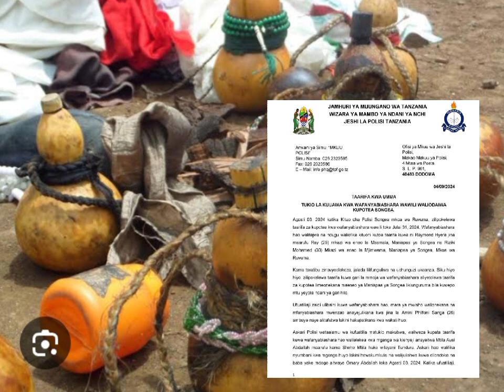WAWILI WAUAWA KWA MGANGA WA KIENYEJI KATIKA KUTAFUTA NYOTA YA BIASHARA